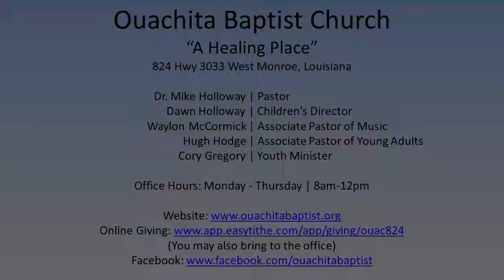1/30/2022 PM - January Bible Study Night #3 | Mike Holloway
Church Service Recording for: Ouachita Baptist Church |
Date: 1/30/2022 PM |
Sermon by: Mike Holloway |
Sermon: January Bible Study Night #3 |